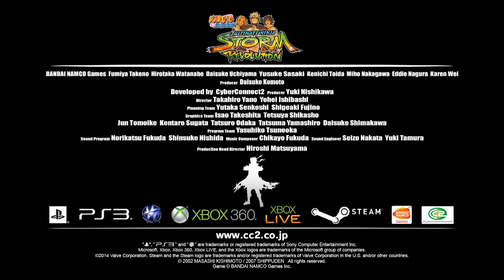Naruto S:UN Storm Revolution - PS3/X360/PC - Get ready for the revolution (Russian trailer)